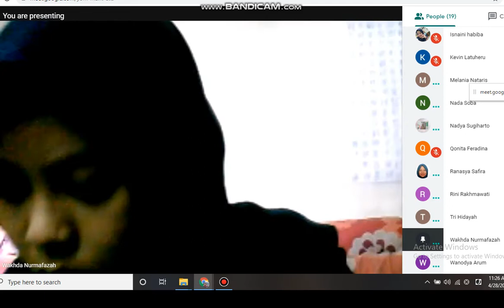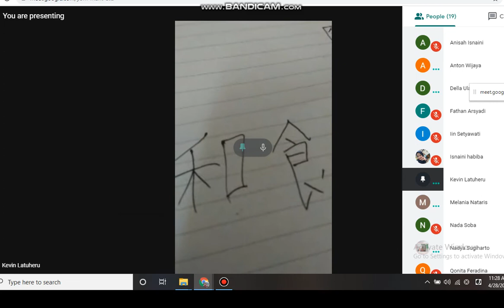Bahasa Jepang Unesa